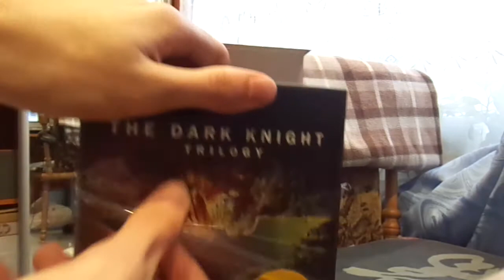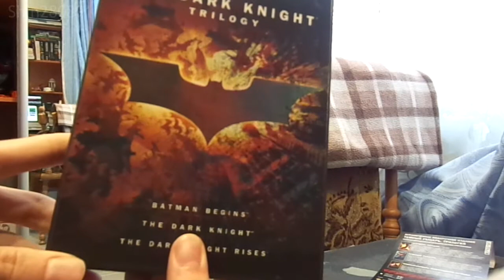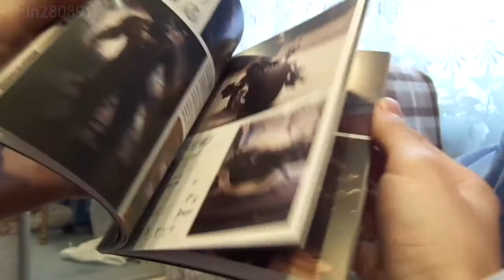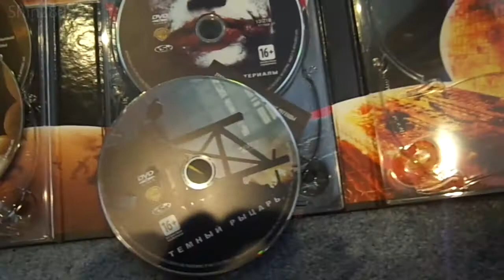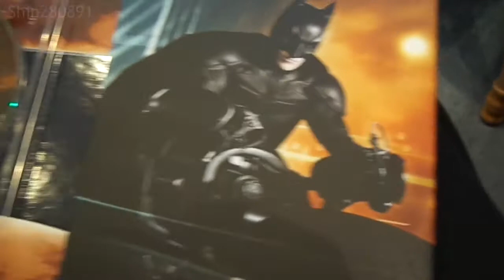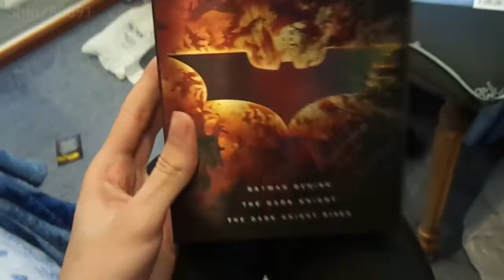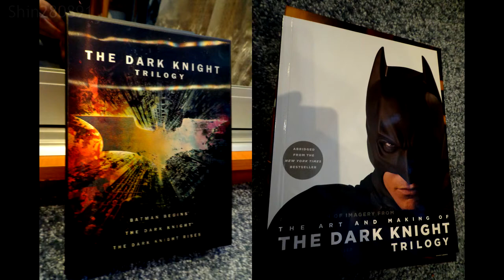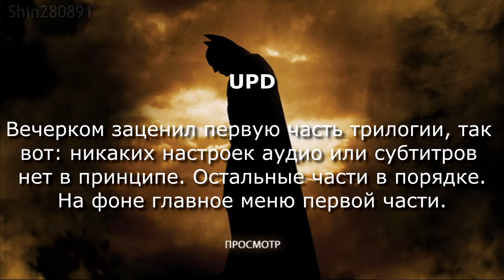«Тёмный рыцарь» трилогия DVD (часть 2)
Глубокая аналитика :D